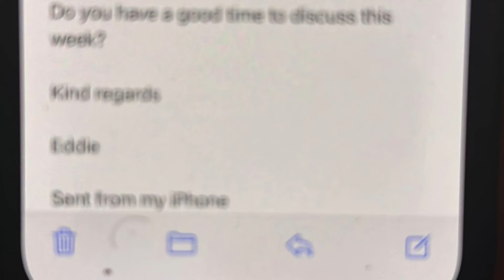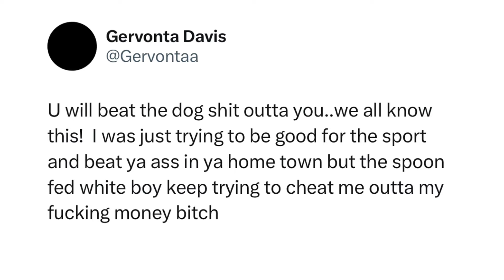Gervonta Davis LEAKS Eddie Hearn MESSAGE on Conor Benn Fight; THREATENS to BEAT THE S**T OUT of Benn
Multi-division world champion Gervonta Davis recently took to social media to respond to recent comments made by promoter Eddie Hearn about a potential showdown with Conor Benn. Check it out!